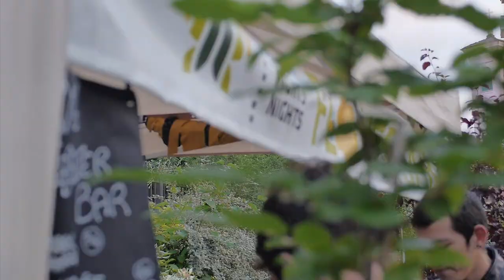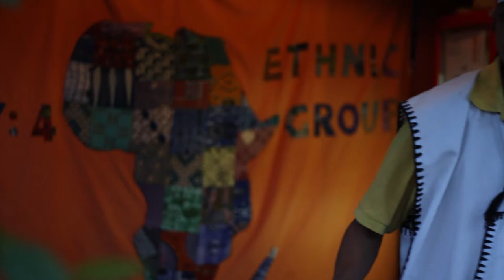Human Rights Nights Festival 2015 - Aftermovie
Un estratto dal Human Rights Nights Festival, dall' 8 al 17 maggio 2015.
Cinema, Musica e Arti per i Diritti Umani.